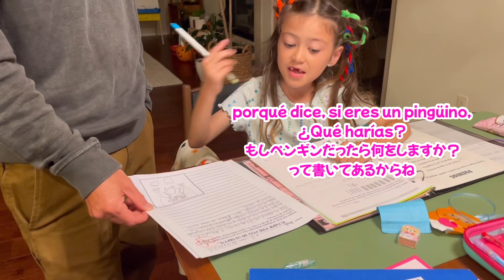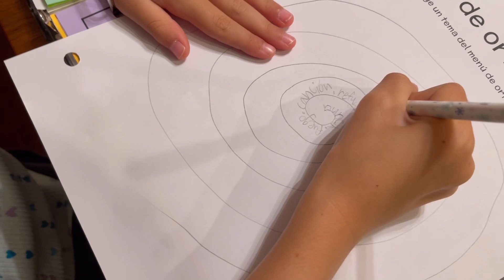【トリリンガル7歳】スペイン語の宿題をやるはずが・・・先生のモノマネはじめました！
トリリンガルあなちゃん7歳です。

平日はスペイン語と英語で授業をする学校に通っています。スペイン語の宿題をやるつもりが、なぜか先生のモネマネをしていました！